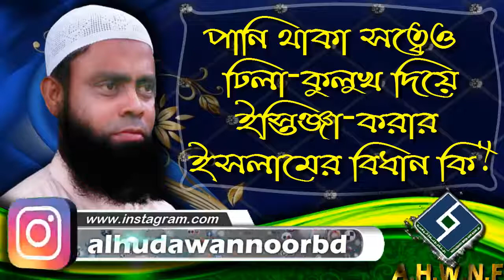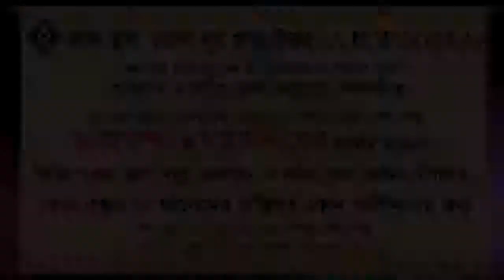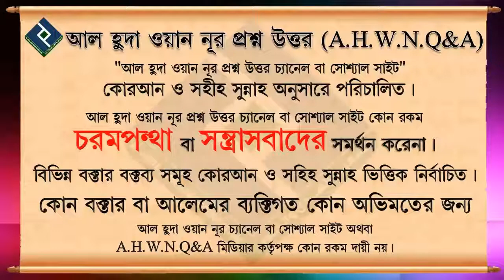পানি থাকা সত্বেও ঢিলা কুলুখ দিয়ে ইস্তিঞ্জা করার ইসলামের বিধান কি ᴴᴰ┇শায়খ মনসুর আল মোহাম্মদী